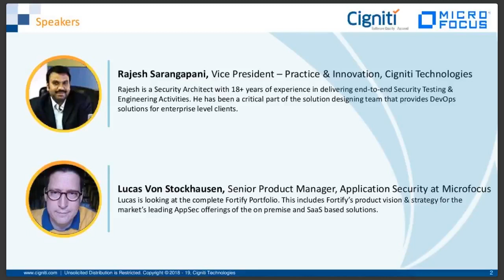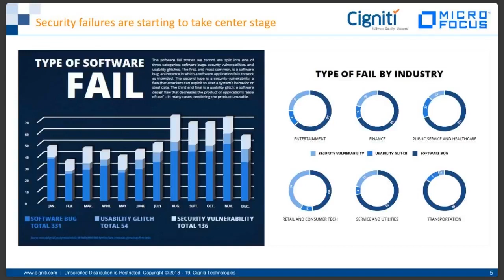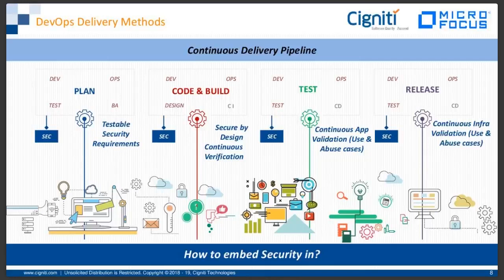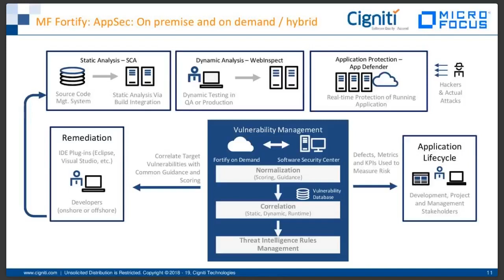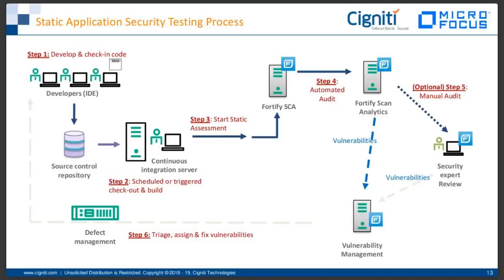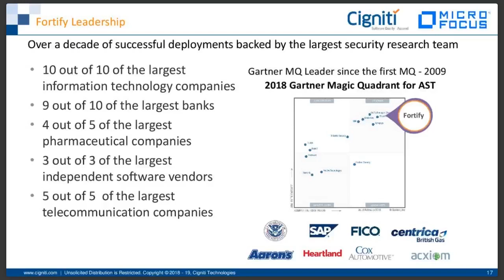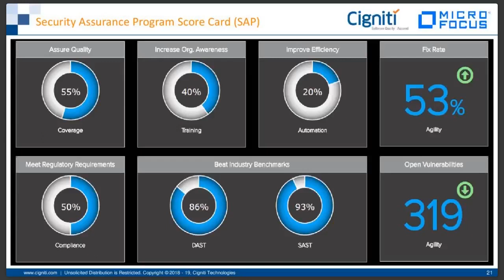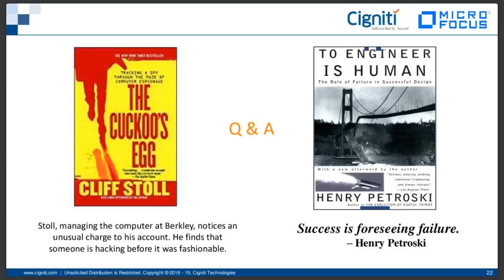Webinar - Staying one step ahead with DevSecOps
One of the top priorities of the IT leaders today is DevOps compliance. A lot of attention is paid to frequent feature releases, increased application stability, and better resource utilization. However, application security, that needs to be implemented at multiple points in the DevOps workflow, is seen as an inhibitor to the continuous delivery.

According to a Gartner survey “By 2019, more than 50% of enterprise DevOps initiatives will have incorporated application security testing for custom code, up from less than 10% in 2016.”

In this webinar, Rajesh Sarangapani, VP Delivery, Cigniti Technologies and Lucas Von Stockhausen, Senior Product Manager, Application Security, Microfocus discussed how security can be implemented in the DevOps environment.